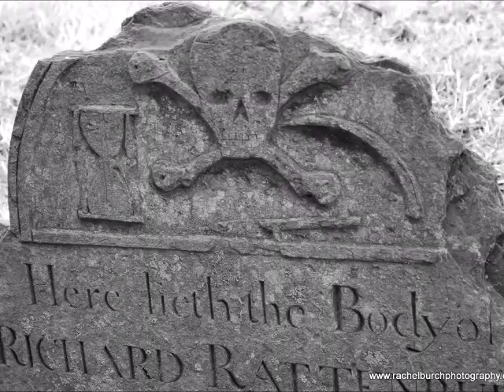"Bells Of Moscow" by Sergei Rachmaninov